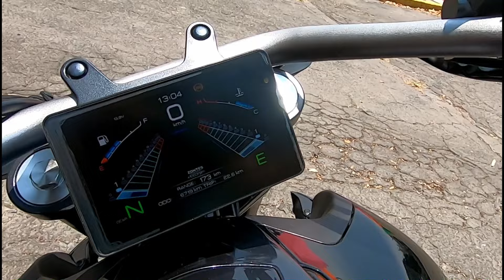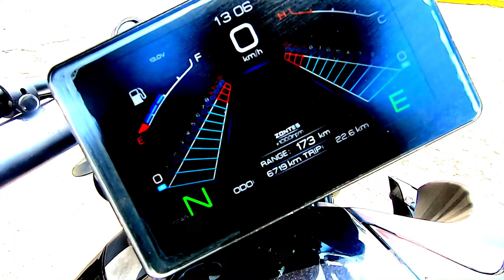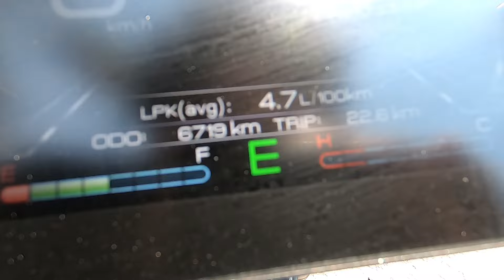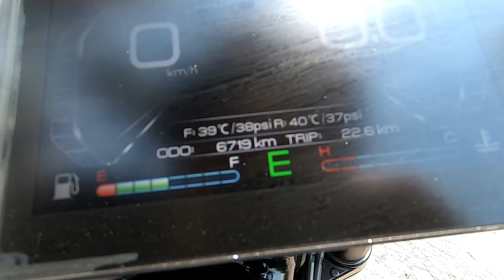ZONTES V 350. 2023 REVIEW